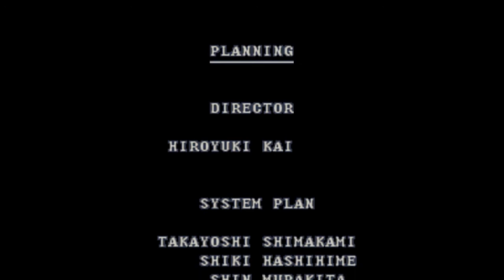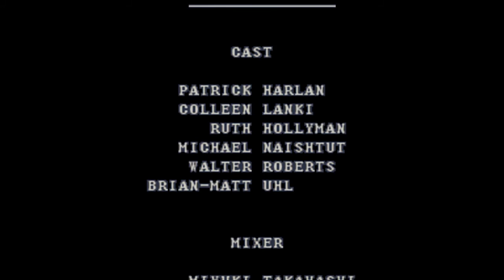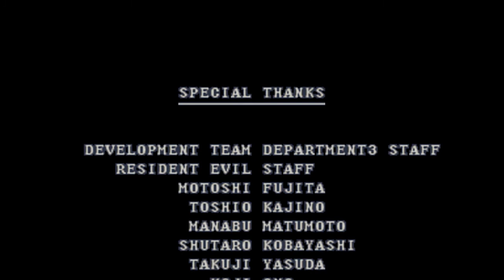Resident Evil: Survivor - PS1 Walkthrough ITA - Parte 4 - Il Finale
Resident Evil: Survivor, conosciuto in Giappone come Biohazard Gun Survivor (バイオハザード ガンサバイバー Baiohazādo Gan Sabaibā), è un videogioco per light gun sviluppato e pubblicato da Capcom. È stato pubblicato su PlayStation in Giappone il 27 gennaio 2000, e in Nord America il 30 agosto 2000.

Come la prima release della serie Gun Survivor, questo gioco è stata una grande partenza della serie principale Resident Evil, sostituendo la prospettiva in terza-persona dei giochi precedenti per la vista in prima persona. La versione giapponese e quella PAL del gioco consentono l'uso della Namco GunCon, una LightGun che ha dato al gioco un tono più arcade. La versione americana non ha consentito l'uso della GunCon, o di qualsiasi altro modello di LightGun.

Il gioco è stato successivamente pubblicato per Microsoft Windows in Cina nel 2002. Questa versione consente la mira del mouse e ha aggiunto un filtro grafico, anche se è noto anche per affetto da bug e per la mancanza generale degli script dell'AI.